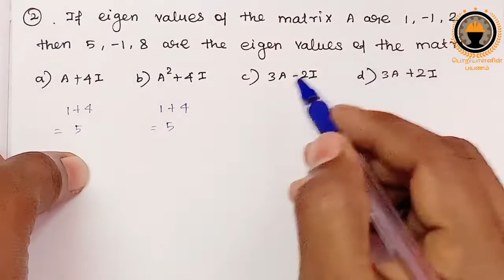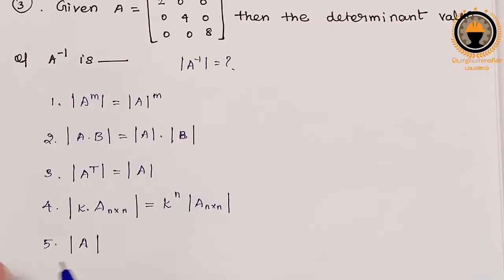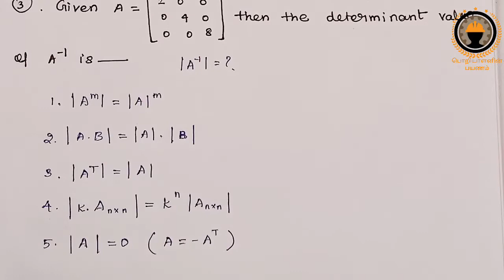TNEB previous year question | LINEAR ALGEBRA | poriyalaninpayanam